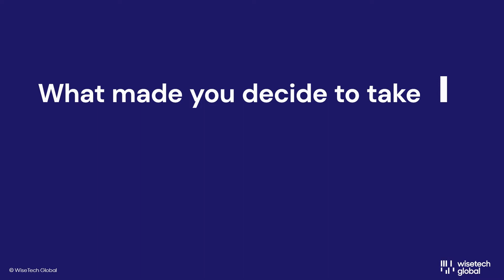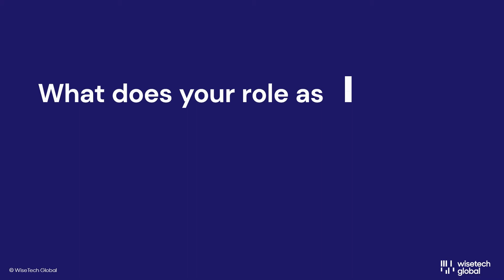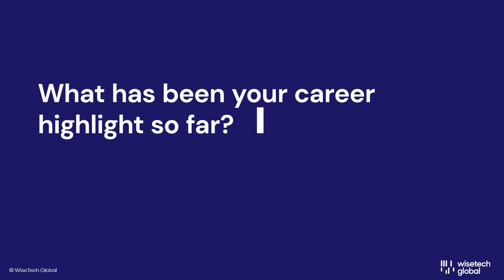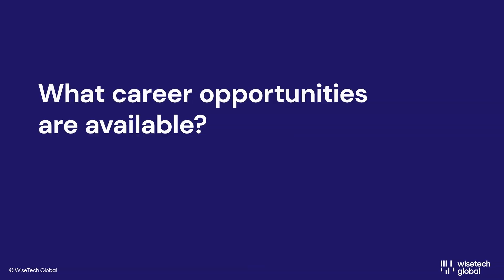Wisetech Global - Careers in Technology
Co-op sponsor Wisetech Global share an insight into Careers in Technology, highlighting the breadth of opportunities, even within just one organisation, and what different roles look like day to day.